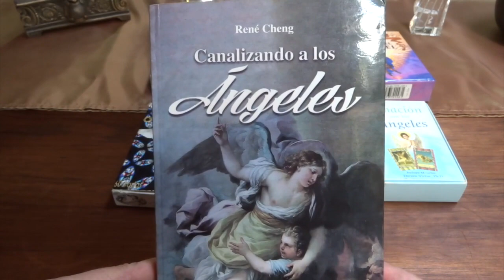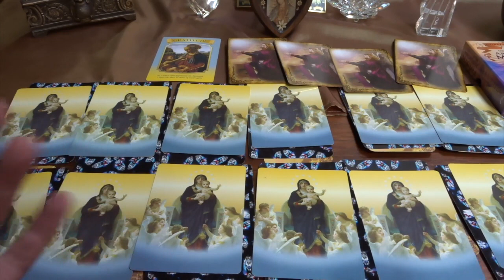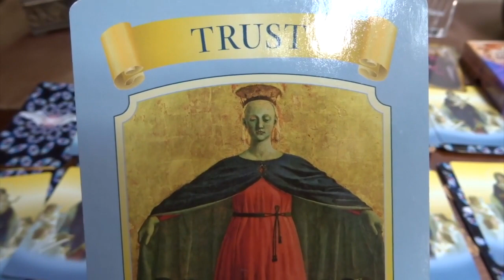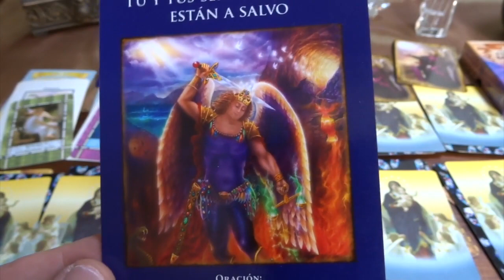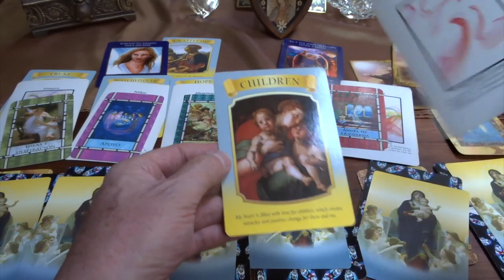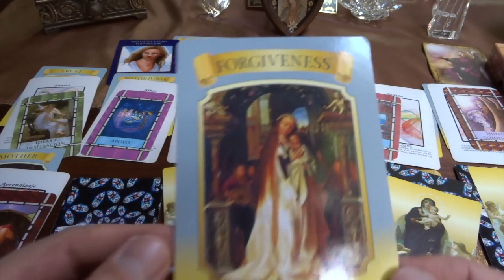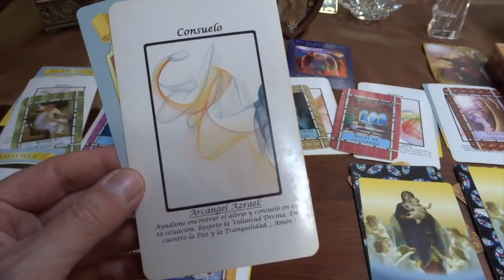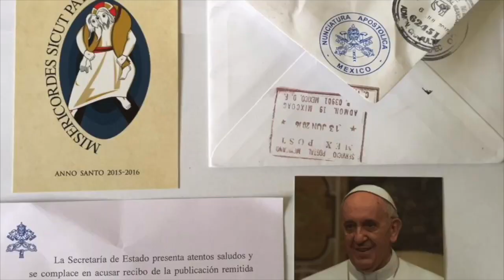Oráculo de ángeles para TODO el año 2018 / Adamas - BienEstar Holístico canal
Por favor comparte los mensajes de los ángeles PARA TODO EL AÑO 2018.

ORÁCULO O LECTURA:

Mensaje general de la Virgen María para TODO EL AÑO 2018: GRATITUD.

Para enero, febrero y marzo, Miguel nos dice: “Tómate tu tiempo para decidir.”

ENERO:
Virgen María: confianza.
Arcángel Ariel: dinero.
Mensaje adicional: ideas e inspiración.

FEBRERO:
Virgen María: la Corte Celestial nos cuida y procura.
Arcángel Raguel: niños.
Mensaje adicional: apoyo.

MARZO:
Virgen María: esperanza.
Arcángel Jofiel: iluminación.
Mensaje adicional: amistad.

Para abril, mayo y junio, Miguel nos dice: “Tú y tus seres amados están a salvo.”

ABRIL:
Virgen María: ternura.
Arcángel Raguel: amistad.
Mensaje adicional: crecimiento espiritual.

MAYO:
Virgen María: límites.
Arcángel Jofiel: belleza.
Mensaje adicional: ángel guardián.

JUNIO:
Virgen María: niños.
Arcángel Sandalfón: paciencia.
Mensaje adicional: nuevos comienzos.

Para julio, agosto y septiembre, Miguel nos dice: “Protégete, protegido, rayo violeta, transmuta con amor.”

JULIO:
Virgen María: madre.
Arcángel Jeremiel: aprendizaje.
Mensaje adicional: sueños.

AGOSTO:
Virgen María: perdón.
Arcángel Raziel: decisión.
Mensaje adicional: serenidad.

SEPTIEMBRE:
Virgen María: padre.
Arcángel Gabriel: Verdad Divina.
Mensaje adicional: resurgimiento.

Para octubre, noviembre y diciembre, Miguel nos dice: “Sentido del humor.”

OCTUBRE:
Virgen María: integridad.
Arcángel Azrael: consuelo.
Mensaje adicional: confianza.

NOVIEMBRE:
Virgen María: procurar.
Arcángel Miguel: fuerza, fortaleza.
Mensaje adicional: niños.

DICIEMBRE:
Virgen María: Dios (fe).
Arcángel Raguel: ángel guardián.
Mensaje adicional: oración respondida.

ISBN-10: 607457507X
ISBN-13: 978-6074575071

¡ Infinitas GRACIAs !